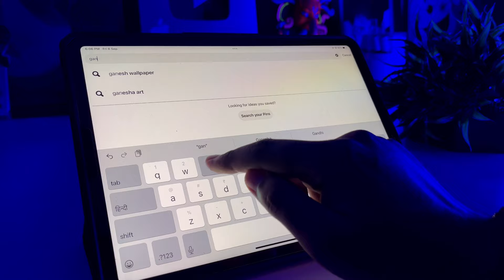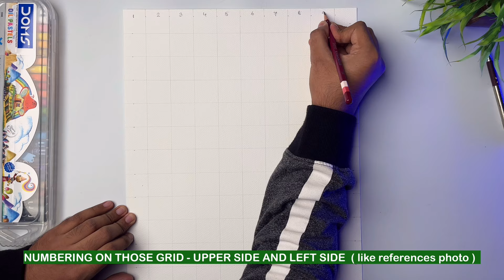Draw with me - Ganesha drawing, Outline tutorial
in this video i show you How To draw Lord Ganesha step by step for Beginners ,

paper - brustro 300gsm medium surface
pencil - Apsara  2b
Color-

Cover Trophic :-
Ganesha drawing
ganesh drawing
Ganesh chaturthi drawing
Ganesh chaturthi
Lord ganesha drawing pictures
Ganpati drawing
Beautiful
Simple